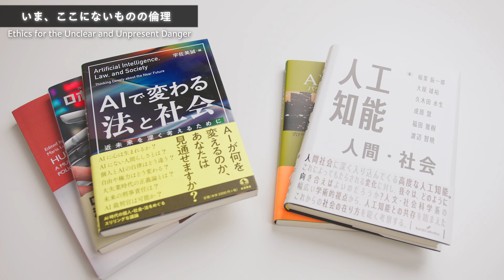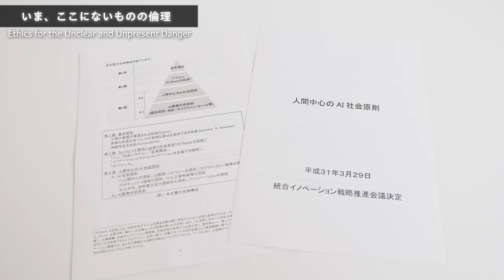慶應義塾研究者紹介動画「いま、ここにないものの倫理／Ethics for the Unclear and Unpresent Danger」慶應義塾大学法学部・大屋雄裕教授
慶應義塾大学法学部法律学科、大屋雄裕教授の研究をご紹介！
Introducing the research of Professor Takehiro Ohya from the Faculty of Law at Keio University!

いま、ここにないものの倫理ーー
Ethics for the Unclear and Unpresent Danger

「AIの進化は法や政治に影響を与えおり、急速な技術進化に法律が追いつかない問題を解決するため、将来のリスクを想定した規制が求められています。倫理に基づく議論が重要で、人間の尊厳、多様性、持続可能性を重視する「人間中心のAI社会原則」を提唱しています。」
“The evolution of artificial intelligence affects laws and politics. To solve the issue of laws not being able to catch up with the rapid evolution of technology, we need regulations that anticipate future risks. Discussions based on ethics are important, and I advocate the Social Principles of Human-centric AI, which emphasize dignity, diversity, and sustainability.”

◆『人間中心の AI 社会原則』平成31年3月29日統合イノベーション戦略推進会議決定
◆『ゆらぐ境界線』攻殻機動隊 M.M.A. - Messed Mesh Ambitions_
◆YouTube「A：法律は敵か味方か？法哲学を思考する」大屋雄裕×角田陽一郎【AtoBtoC 知のエンタメトーク005】
◆YouTube「B：世界はなぜどんどん悪くなって行くのか？法哲学で考えてみる」大屋雄裕×角田陽一郎【AtoBtoC 知のエンタメトーク005】
◆YouTube「C：今、新しい中世が始まった！GAFA は皇帝か、教皇か。」大屋雄裕×角田陽一郎【AtoBtoC 知のエンタメトーク005】